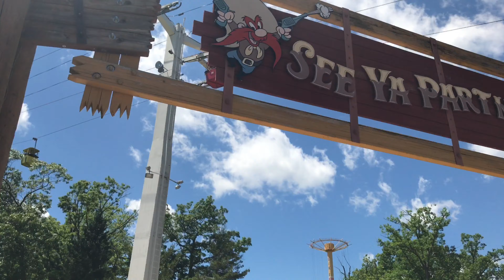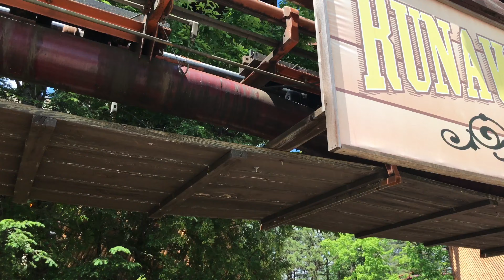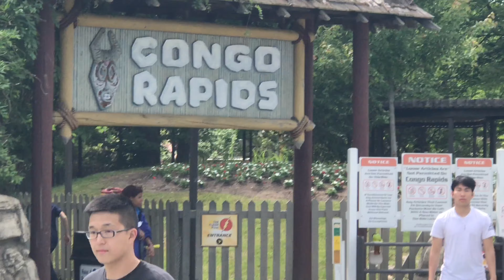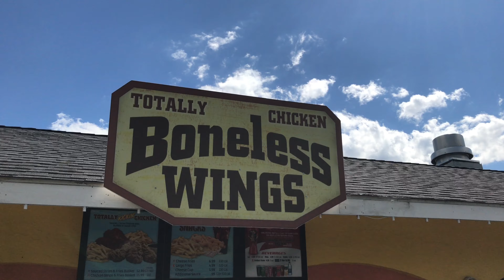Six Flags Great Adventure Vlog - 6.3.2017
Ayyyy what's going on guys? Today we decided to head to the park to ride some coasters! We even got to ride Congo Rapids and the Log Flume!